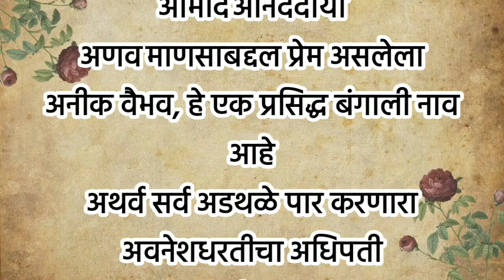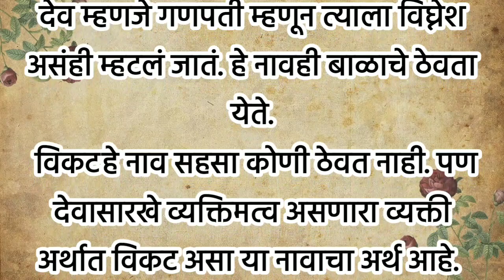गणपती वरून मुलांची नावे अर्थासहित / Ganpati Names in Marathi For Baby